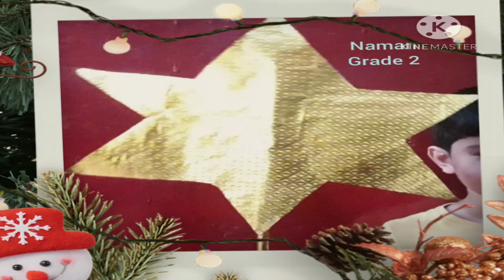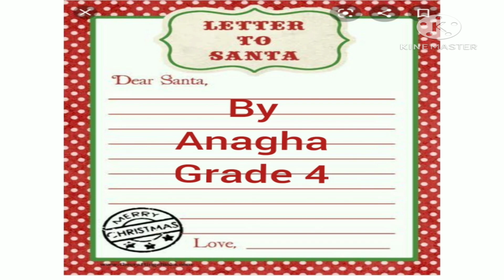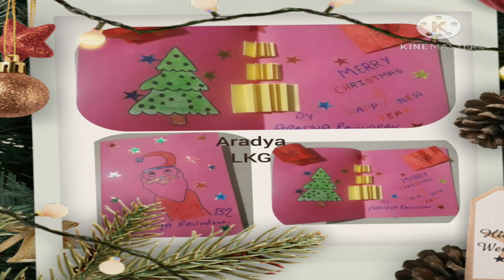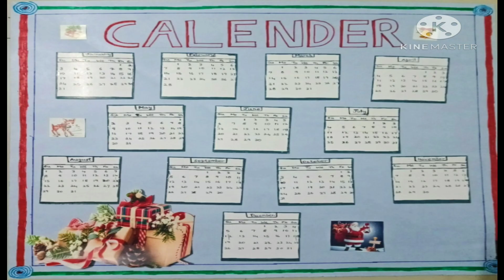Christmas Celebration - 2020 by HIMAALAYA school students